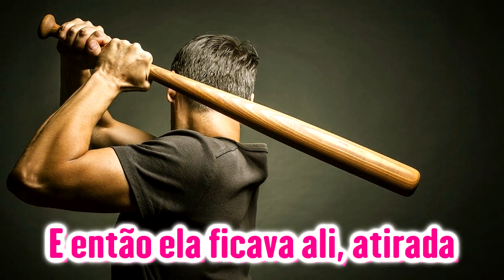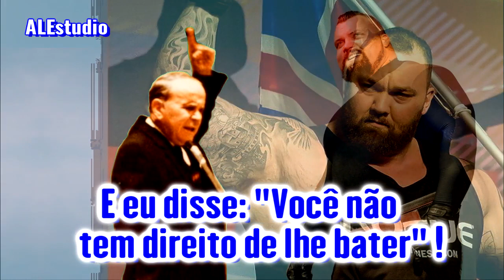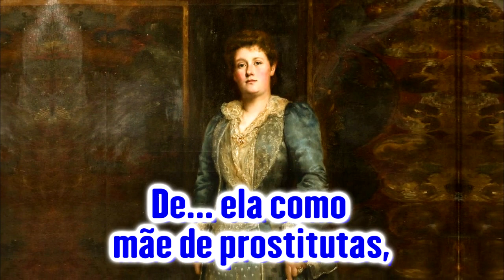Eu A Defenderei - Ir. Branham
Senhor, É Este O Tempo Do Fim? - 1962.    .     .Este canal não é monetizado. Seja colaborador do nosso canal,